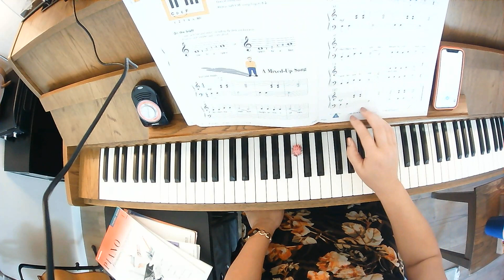Pg. 30-31 A Mixed-Up Song Audio Slow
Piano Adventures Level 1
Lesson
Pages 30-31
A Mixed-Up Song
Audio Slow